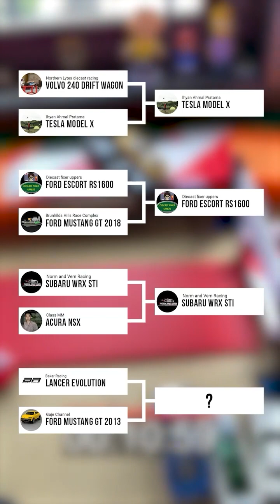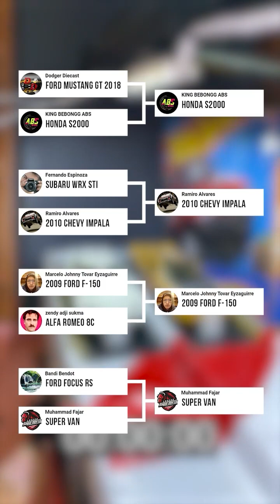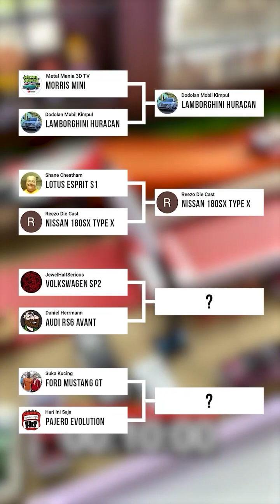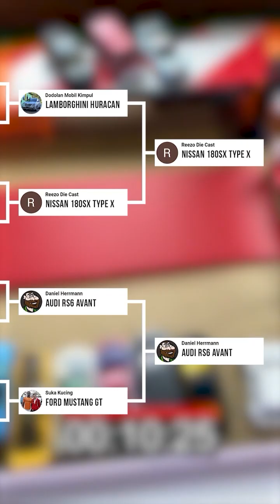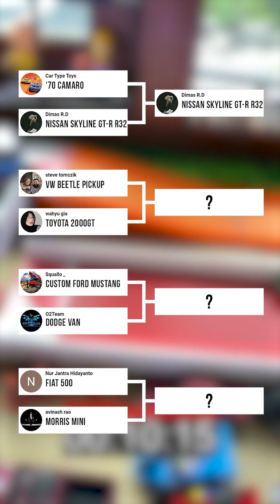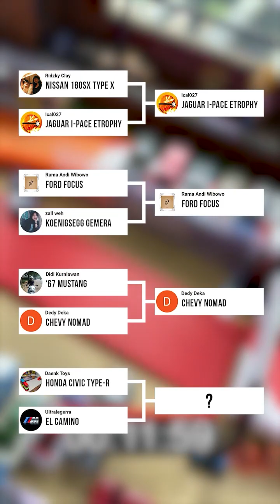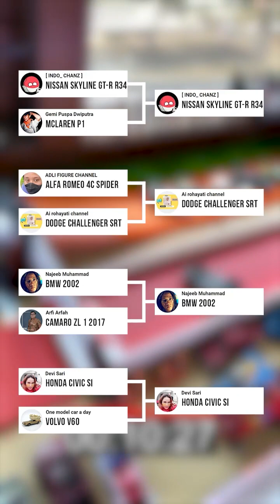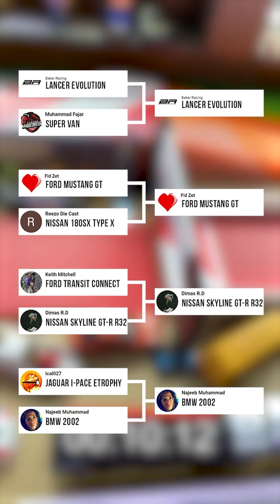DRG Season 1 Full